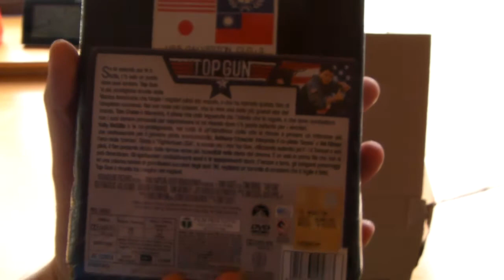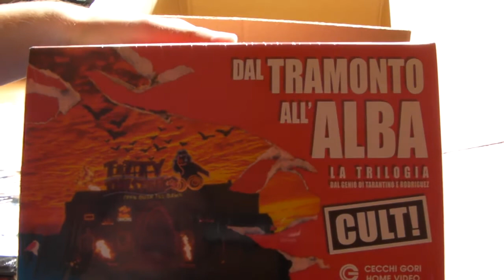Mailday 8.7.11 | Ein paar geile Sachen aus Italien | DVD & Blu-Ray Unboxing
Ich habe gerade von Amazon - Italien ein Paket erhalten mit richtig geilen Editions!

Ein paar Limited Jacket Editions:

Top Gun
Saturday Night Fever
Grease

Terminator Salvation (Ltd) (Blu-Ray+Moto)

Indiana Jones limitierte Edition mit Kristallschädel

From Dusk Till Dawn - Titty Twister #340 von 700